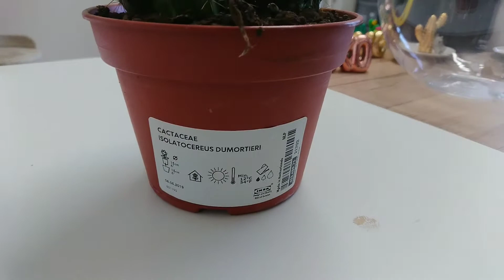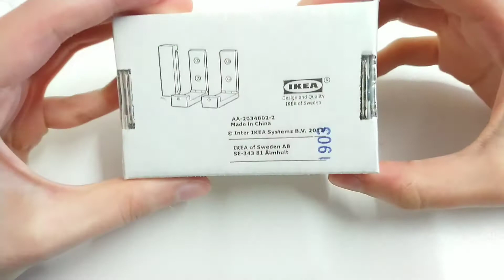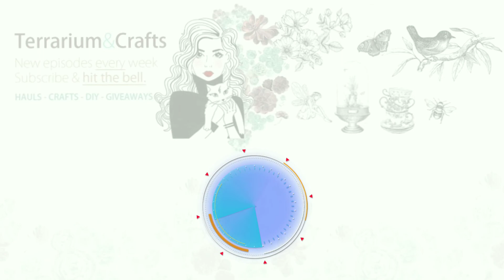Ikea Haul - Terrarium & DIY Craft Supplies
An exciting Ikea haul featuring a terrarium container and other supplies for DIYs & Crafts.